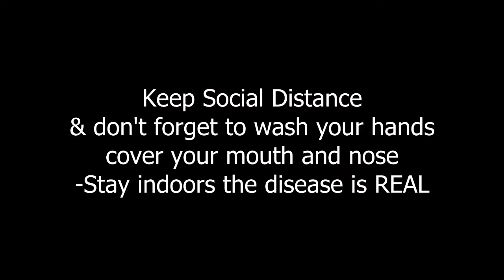CORONA VIRUS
Check this short story about COVID 19